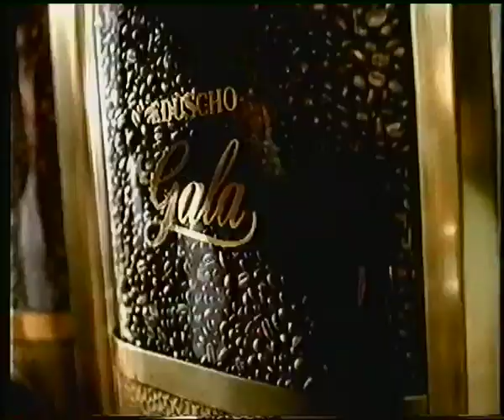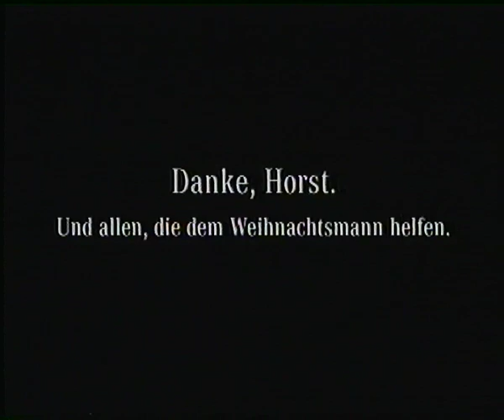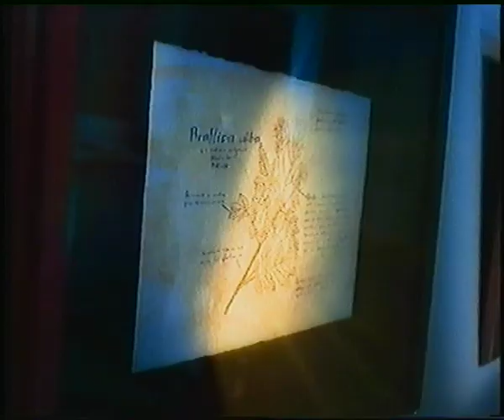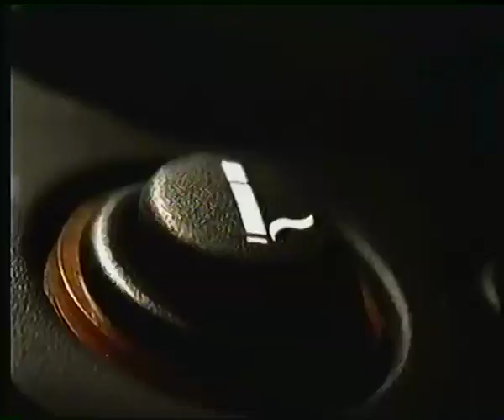RTL 22.12.2000 Werbeblock bei Rita's Welt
Es beinhaltet ein Werbeblock der während ''Rita's Welt ausgestrahlt wurde